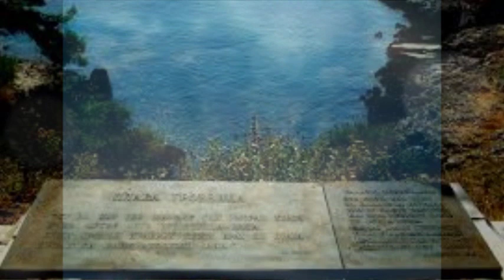Plava grobnica - Milutin Bojic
Stojte, galije carske! Sputajte krme moćne!
Gazite tihim hodom!
Opelo gordo držim u doba jeze noćne
Nad ovom svetom vodom.

Tu na dnu, gde školjke san umoran hvata
I na mrtve alge tresetnica pada,
Leži groblje hrabrih, leži brat do brata,
Prometeji nade, apostoli jada.

Zar ne osećate kako more mili,
Da ne ruši večni pokoj palih četa?
Iz dubokog jaza mirni dremež čili,
A umornim letom zrak meseca šeta.

To je hram tajanstva i grobnica tužna
Za ogromnog mrca, ko naš um beskrajna,
Tiha kao ponoć vrh ostrvlja južna,
Mračna kao savest hladna i očajna.

Zar ne osećate iz modrih dubina
Da pobožnost raste vrh voda prosuta
I vazduhom igra čudna pantomina?
To velika duša pokojnika luta.

Stojte, galije carske! Na groblju braće moje
Zavite crnim trube.
Stražari u svečanom opelo nek otpoje
Tu, gde se vali ljube!

Jer proći će mnoga stoleća, ko pena
Što prolazi morem i umre bez znaka,
I doći će nova i velika smena,
Da dom sjaja stvara na gomili raka.

Ali ovo groblje, gde je pogrebena
Ogromna i strašna tajna epopeje,
Kolevka će biti bajke za vremena,
Gde će duh da traži svoje korifeje;

Sahranjeni tu su nekadašnji venci
I prolazna radost celog jednog roda,
Zato grob taj leži u talasa senci
Izmeđ nedra zemlje i nebeskog svoda.

Stojte, galije carske! Buktinje nek utrnu,
Veslanje umre hujno,
A kad opelo svršim, klizite u noć crnu
Pobožno i nečujno.

Jer hoću da vlada beskrajna tišina
I da mrtvi čuju huk borbene lave,
Kako vrućim ključem krv penuša njina
U deci što klikću pod okriljem slave.

Jer tamo, daleko, poprište se zari
Ovom istom krvlju što ovde počiva:
Ovde iznad oca pokoj gospodari,
Tamo iznad sina povesnica biva.

Zato hoću mira, da opelo služim
Bez reči, bez suza i uzdaha mekih,
Da miris tamjana i dah praha združim
Uz tutnjavu muklu doboša dalekih.

Stojte, galije carske! U ime svesne pošte
Klizite tihim hodom.
Opelo držim kakvo ne vide nebo jošte

1917.